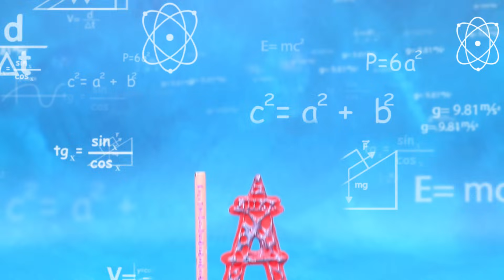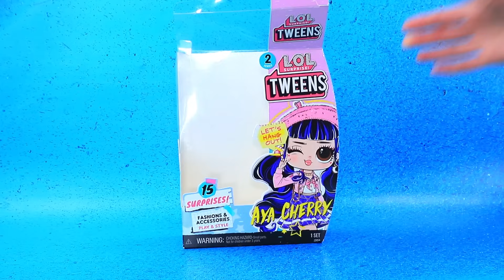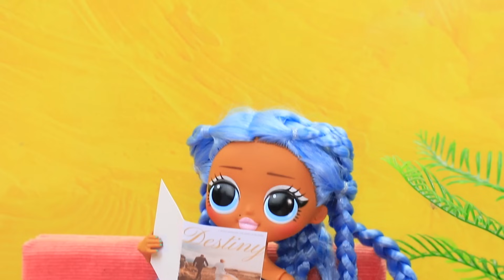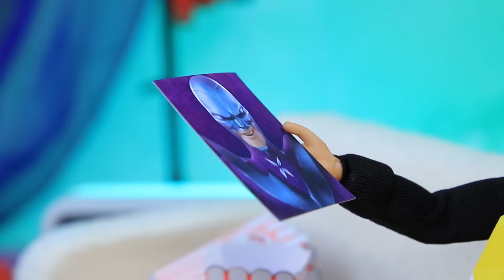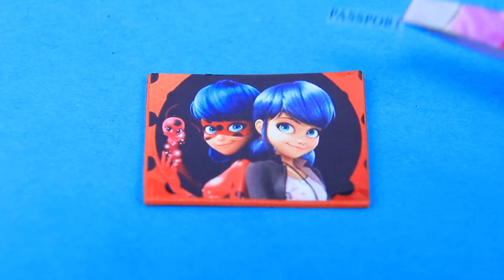Леди Баг и Супер Кот: история любви / 28 идей для кукол ЛОЛ ОМГ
Хочешь узнать всю историю любви Леди Баг и Супер Кота? Тогда обязательно смотри наше новое видео.

Инструменты и материалы:
• Заявка со стеллажа мастерской;
• Картон;
• Акрил;
• Трубочки;
• Фоамиран;
• Термоклей;
• Шерсть;
• Бифлекс;
• Лента;
• Пластик;
• Шнурок;
• Мох;
• Дерево;
• Растения;
• Старое тело лол;
• Грунт;
• Бусины;
• Кисточка.